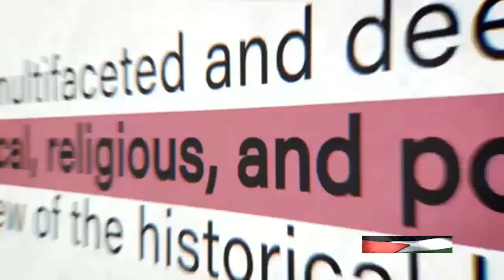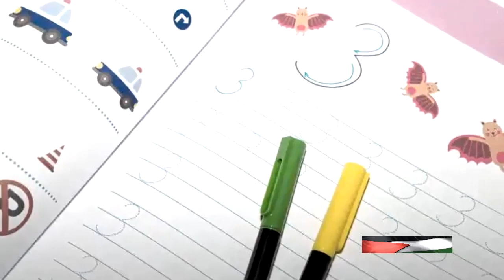Gaza's Children: A Tale of Survival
About the video:
In this eye-opening video, we delve into the harrowing realities faced by
advised as we shed light on the devastating impact of this ongoing
conflict. From stories of loss to resilience,we shed light on the challenges
faced by children in Gaza, as documented by Save the Children. Prepare
to be moved by the powerful stories and statistics shared. Viewer
discretion is advised as we delve into sensitive subject matter, join us as
this important video to help spread awareness.